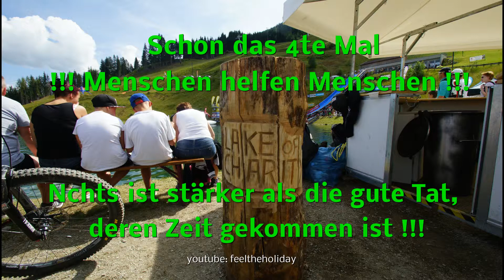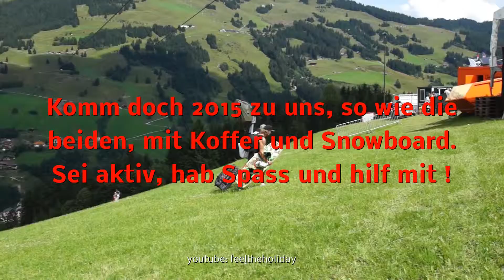2014 Lake Of Charity, Video 1, Saalbach Hinterglemm, Austria, Full HD 1920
2014 Lake Of Charity, Video 1, Saalbach Hinterglemm, Austria, Full HD 1920